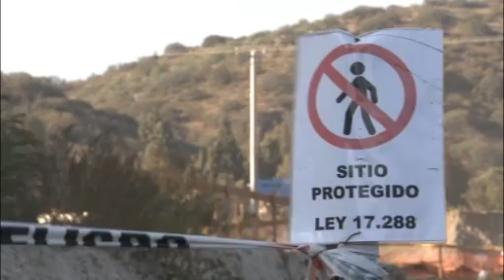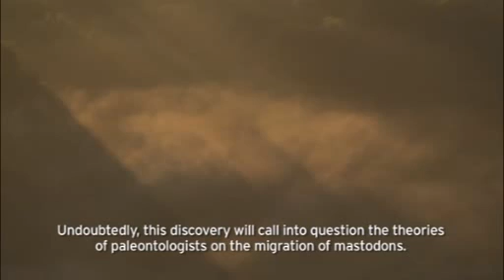Mastodon skeleton discovered on a Chilean site - SUEZ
Partez au Chili, sur le site SUEZ ENVIRONNEMENT et Degrémont de Mapocho, où le squelette d'un Mastodonte a été découvert.

Let's move to Chile, on the SUEZ ENVIRONNEMENT and Degrémont site of Mapocho, where a Mastodon skeleton has been discovered.